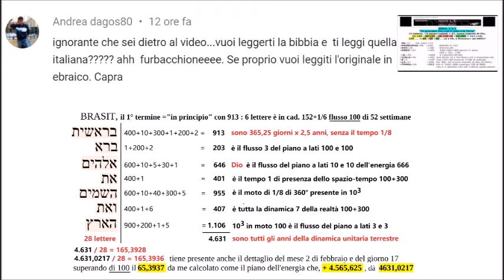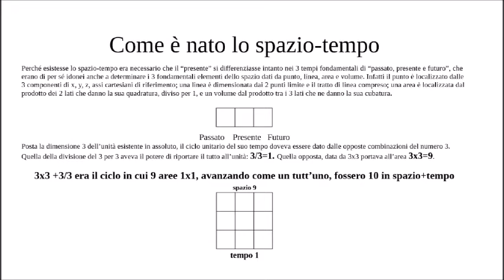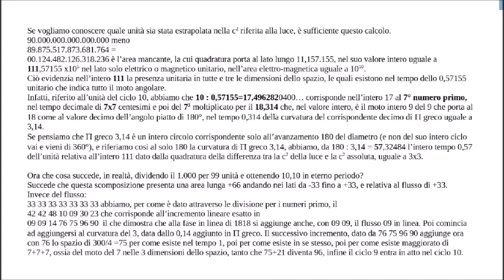Rispondo ad Andrea Dagos80 che vuole l'analisi in lingua Ebraica e crede che io non l'abbia fatta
Io l'ho fatta, Mauro Biglino no! Egli studia e giudica la Bibbia SOLAMENTE per come fu rielaborata 800 anni dopo che era stata conclusa, e aggiunse la vocalizzazione... e crede - LUI SI - di giudicare la ORIGINALE sulla base di quella rielaborata